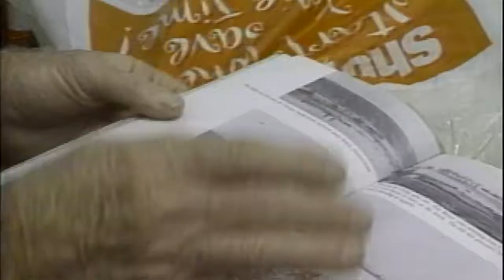D-Day Memories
The memories shared by Maine veterans at a ceremony marking the 50th anniversary of D-Day in 1994 remain just as resonant as ever 23 years later